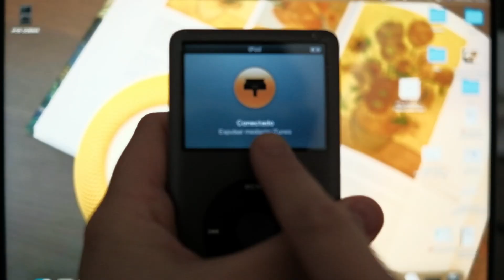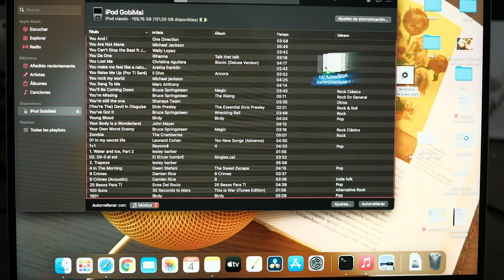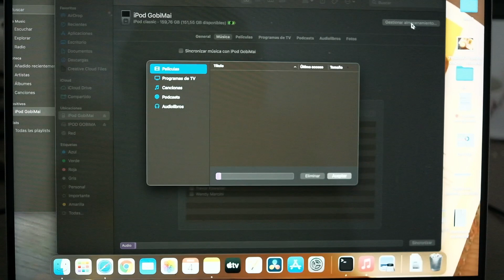CÓMO poner CANCIONES en el IPOD CLASSIC sin iTUNES en 2022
Y no te olvides de subscribirte y activar la campanita para no perderte mis vídeos!
🚀PRODUCTOS que uso, he probado o que RECOMIENDO como lo haría a un amigo 😊

🎧AirPods 3a gen
🎧AirPods 2a gen
⌚️Apple Watch s7
🖥Mac mini con chip M1
💻Macbook pro M1pro 14

💾Disco duro externo ssd pequeño y resistente
Funda acolchada para macbook pro
Tarjeta sd 128gb
Microfono de solapa
💡Luces de color con trípode
Nintendo switch lite
📙Ipad 10,2
Apple Pencil 1 gen